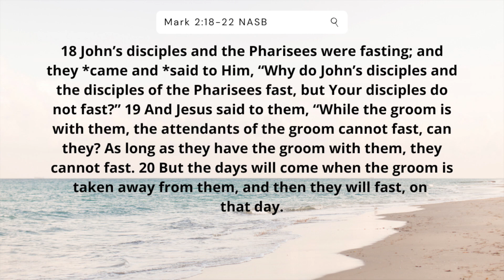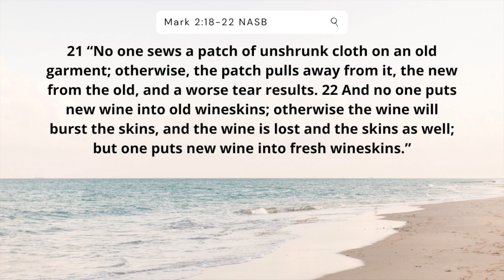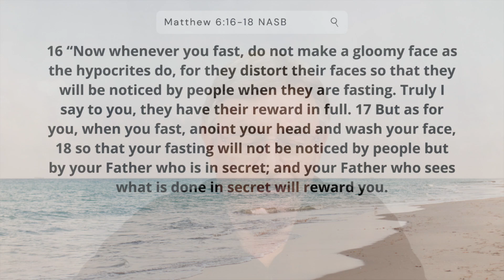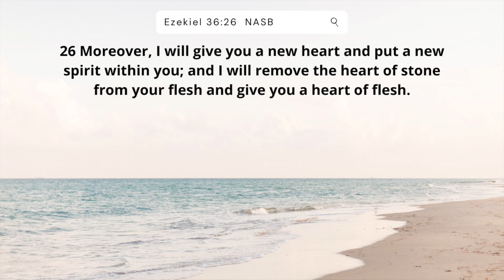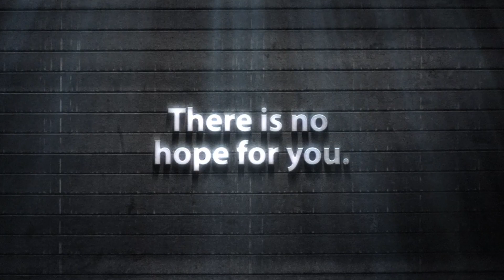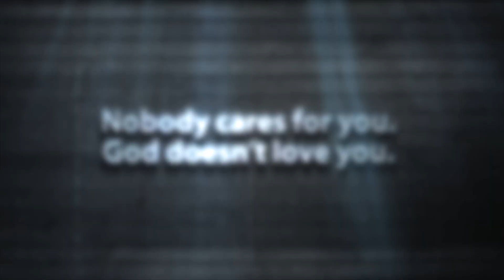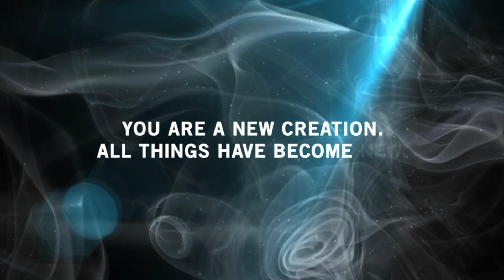New and Improved!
Please join us for another message from God's Word!